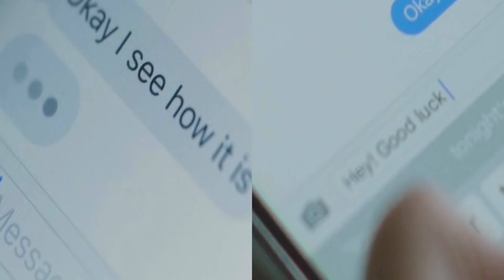"Janha Raati" Singer- Dr. Rajendra Singh and Dr. Sabita Hota//Music - Subodh Moharana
This song is one of the best creation of very young  and dynamic Music Director- Subodh Moharana. Dr Rajendra Sing at Present working as Professor in Gvt. Homeopathy College, Sambalpur. He is also very popular in film Industry as a very cultured sound recordist. The most important thing about this song is, Dr Singh himself is the recordist as well as singer of this beutiful song.